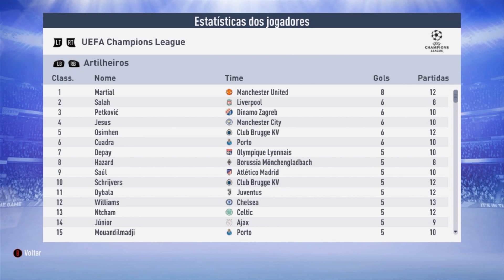A NOVA GERAÇÃO DO AJAX FOI CAPAZ DE CONQUISTAR A EUROPA!!?? | CARREIRA RÁPIDA FIFA19